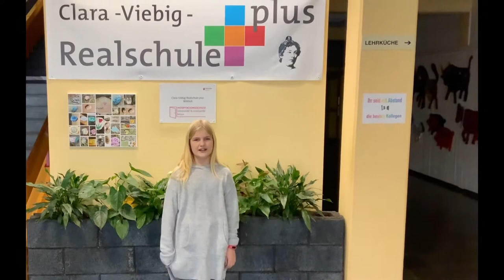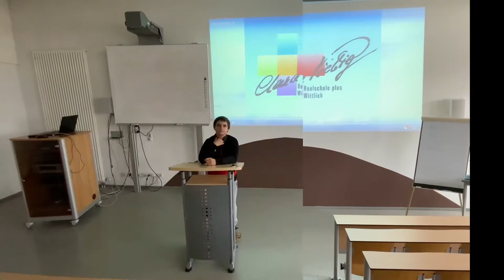Quiz zu unserer Schule